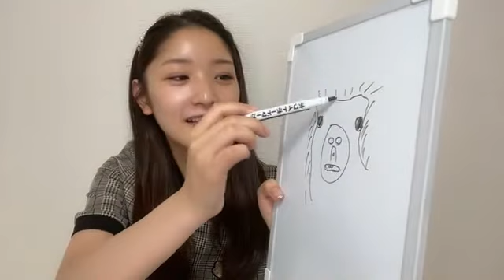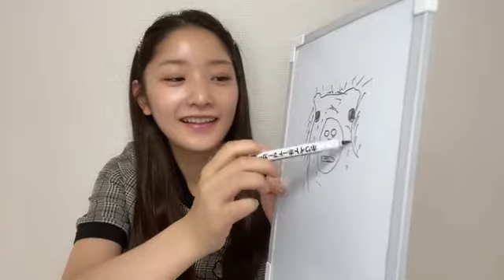2022年07月22日 18時30分36秒 藤園 麗（AKB48 チーム８）